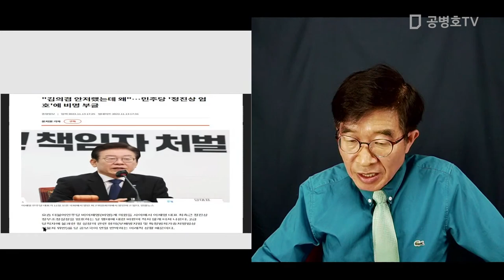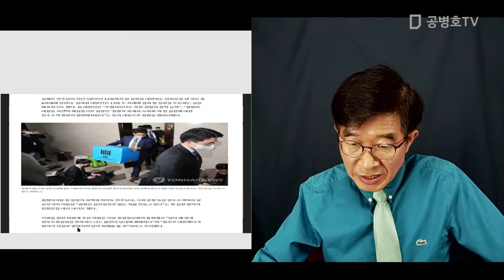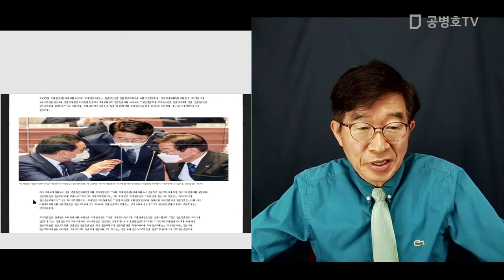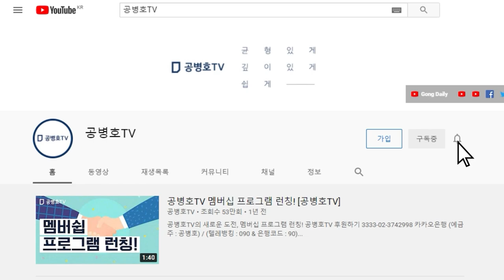감투가 좋은 모양 / 김의겸 민주당 대변인 [공병호TV]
Bitcoin : 3MTW849AkP2ftLeSK2teZHMmzLu7Z83s9U